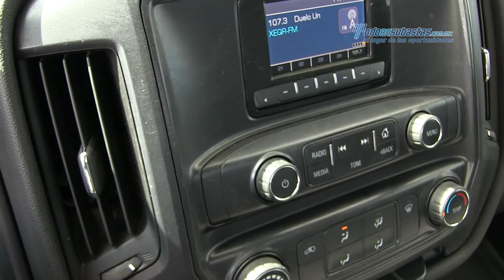Chevrolet - Silverado 3500 2015 - FG500406